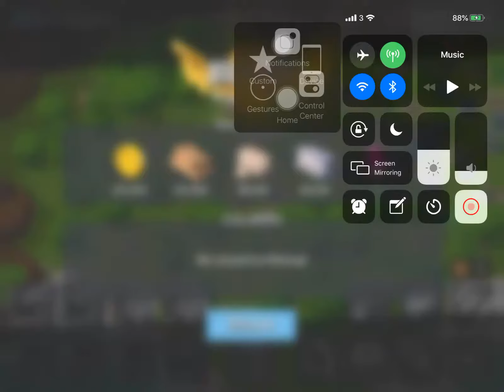Boom Beach - Attack 344 (Dr.t Stage 4 Reverse)